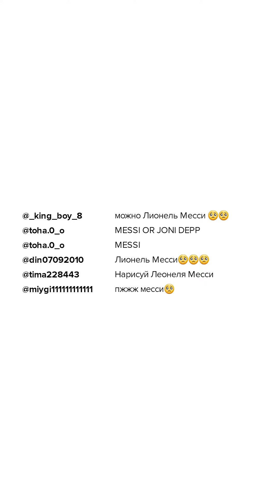Рисую Лионеля Месси (How daw Leo Messi ), портрет карандашом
Как нарисовать Лионеля Месси (How daw Leo Messi ), рисунок карандашом. Лионель Месси аргентинский футболист, нападающий и капитан испанского клуба «Барселона», с 2011 года - капитан национальной сборной Аргентины. Олимпийский чемпион. Лучший бомбардир в истории «Барселоны» и сборной Аргентины. Признаётся специалистами одним из лучших футболистов современности и одним из лучших игроков всех времён.